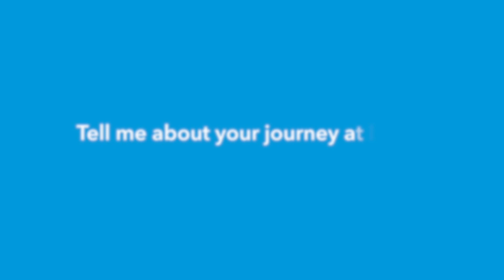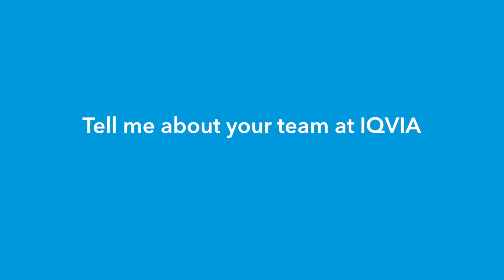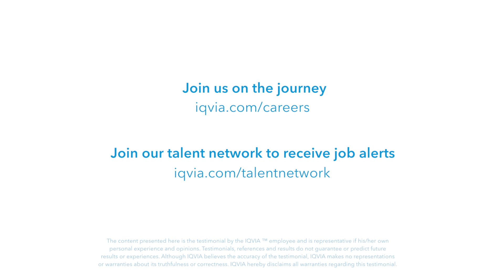Why join the Predictive Analytics team @IQVIA?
Testimonial video featuring Nadejda Leavitt, Principal, Predictive Analytics, where she talks about why candidates should consider joining the Predictive Analytics team @IQVIA.